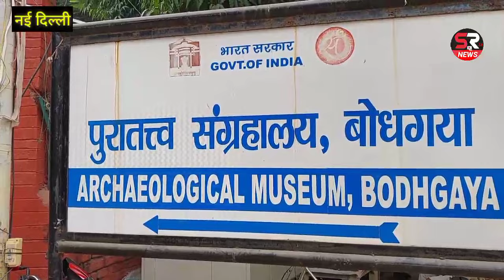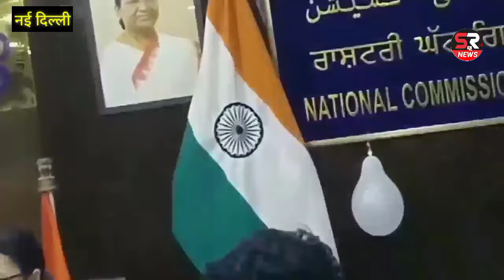महाबोधि महाविहार बोधगया बीटीएमसी प्रबंधन कमेटी समिति का मुद्दा राष्ट्रीय अल्पसंख्यक आयोग पहुंचा।